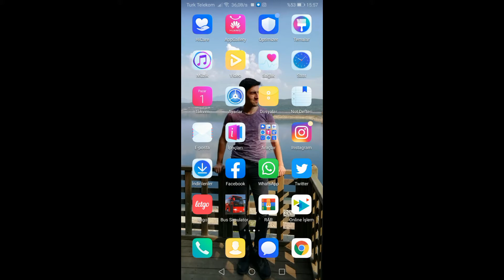Huawei ekran kaydı özelliği nasıl kullanılır ?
Huawei telefonlarda ekran kaydetme işlemi için haricen herhangi proğram kurmak gerekmez, telefonun kendi bünyesinde bulunan ekran kaydı özelliği ile kolayca ekranınızı kaydedebilirsiniz.